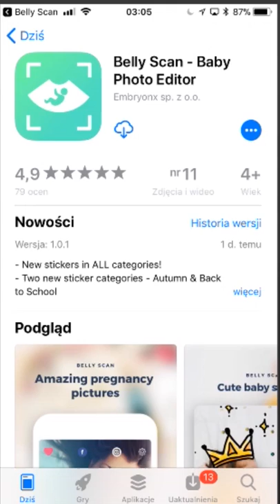Belly Scan Photo Editor App - Autumn Update - Free for iOS & ANDROID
An ultrasound picture on your belly for your pregnancy annoucement? Or maybe just for your instagram? We make it possible in just a minute or two - to easliy make a stuning visualization what your baby looks like in perspective of your pregnant belly. Do you want to have some fun - and place your baby on your partners tummy? That’s a great idea - afterall You're pregnant together. Our app thinks ahead - how many belly scan pictures can you have - 3, 4 maybe ten but what comes next? We offer you a huge selection of pregnancy and baby stickers to add to your photos. Being pregnant and being a mom is the best time in your life... let’s make memories together.
Try Belly scan - you will enjoy it. Take my word for it. I'm a Mom.